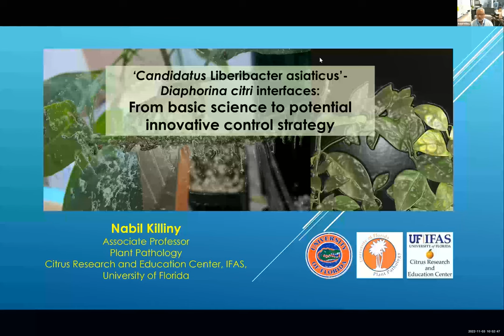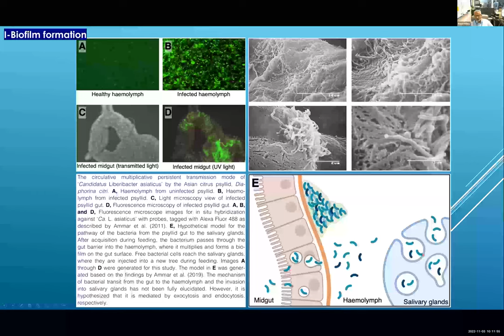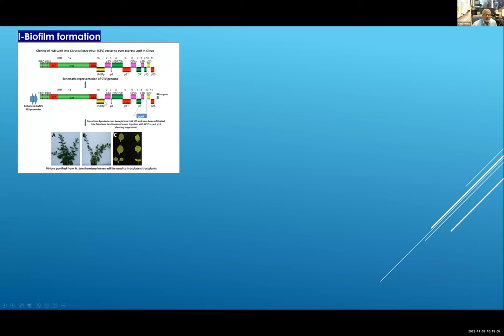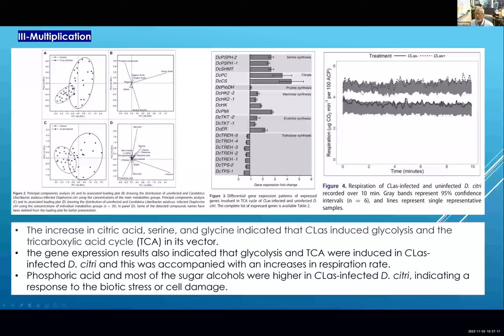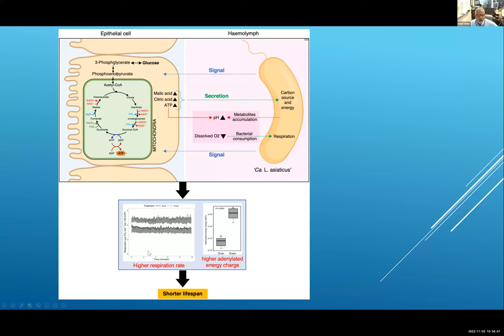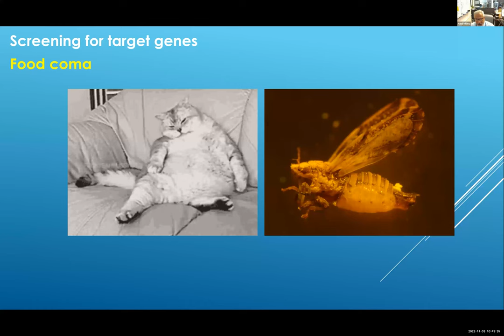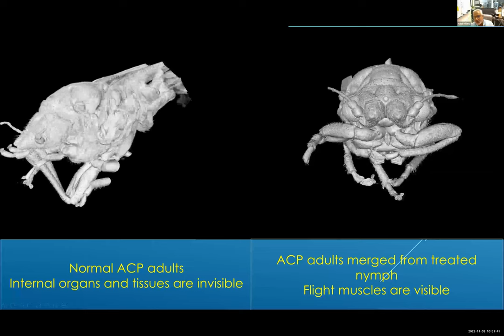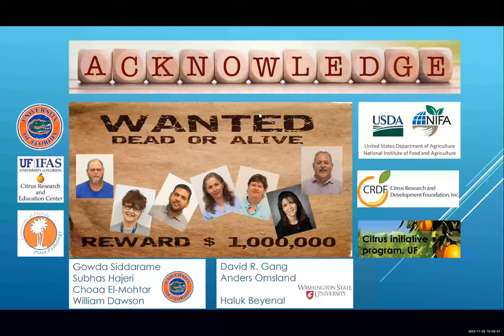Candidatus Liberibacter asiaticus-Asian citrus psyllid interferences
Title: Candidatus Liberibacter asiaticus-Asian citrus psyllid interferences: from basic science to potential innovative control strategy

Speaker: Dr. Nabil Killiny, Associate Professor in Plant Pathology, UF-IFAS Citrus Research and Education Center, Lake Alfred

Dr. Killiny will talk about the interaction of CLas and its insect vector and how that could be a targeted link to mitigate Huanglongbing

Coordinator: Mongi Zekri